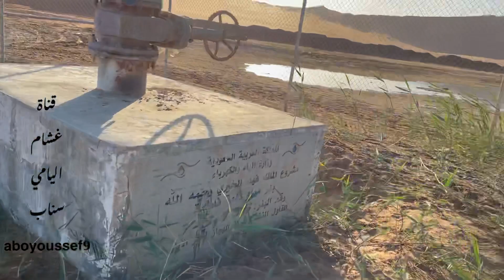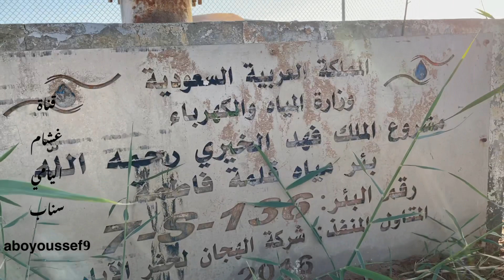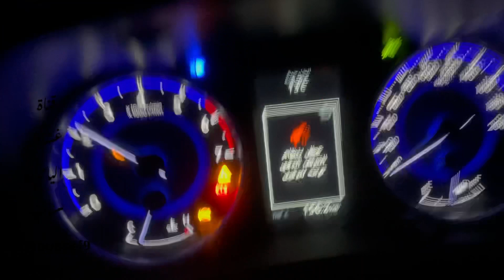الربع الخاليEmpty Quarter الجزء الاخير لمغامرة الهايلكس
مرحبا بكم في حسابي بالسناب شات